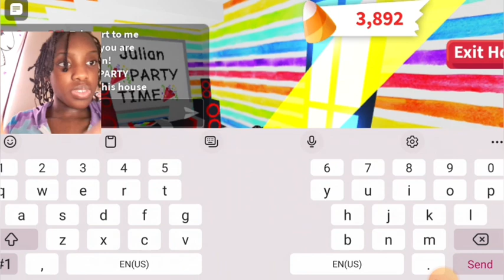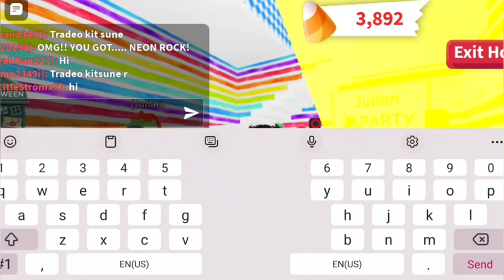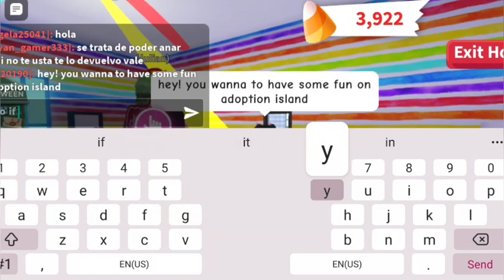Playing roblox Adopt me Featuring @juliandabbagabba6084❤️💗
I asked Julian to join me for roblox from yesterday. he agree!1